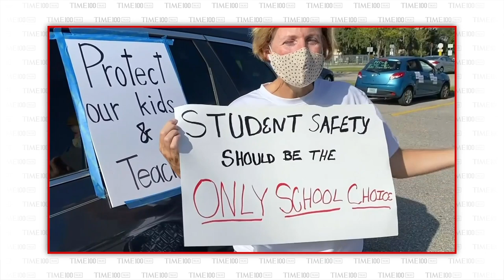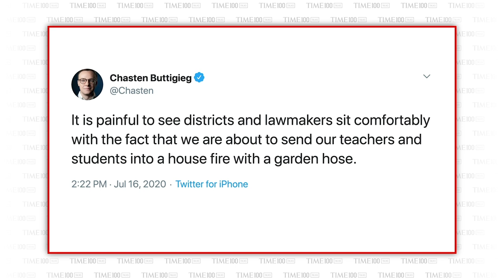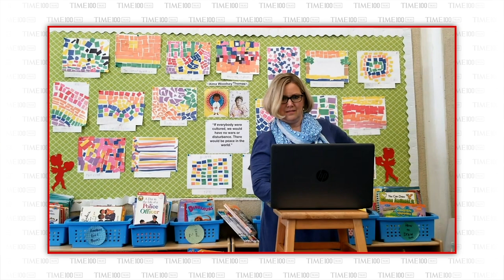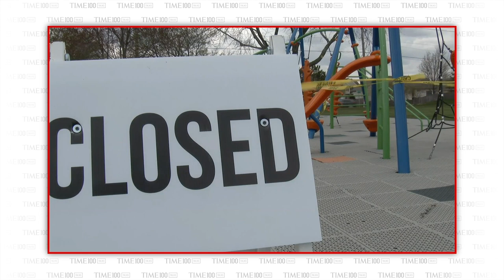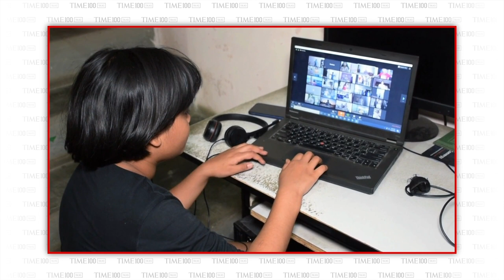Chasten Buttigieg and Lily Eskelsen García | TIME100 Talks